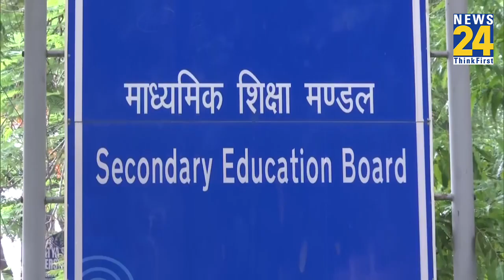Madhya Pradesh में वीर सावरकर को पढ़ेंगे बच्चे, शुरू हुई राजनीति